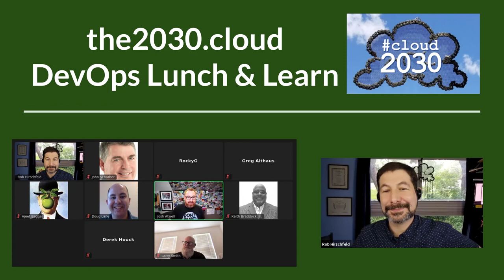Good Open Source Ecosystems [DevOps Lunch Jan 26]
Discussion about open source and how communities work (including OpenStack) We are really thinking about what makes a good project?
 What makes something in a ecosystem work as an open source project.